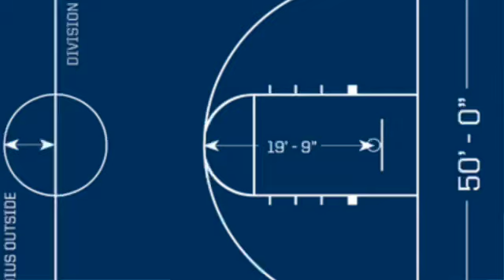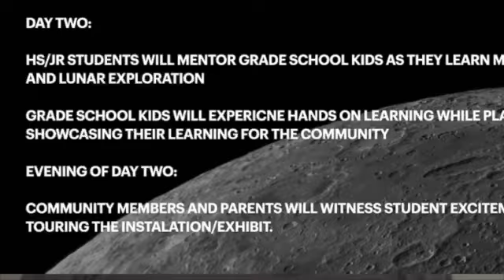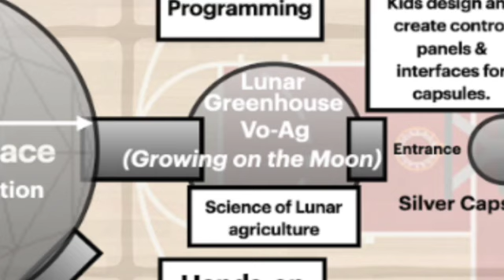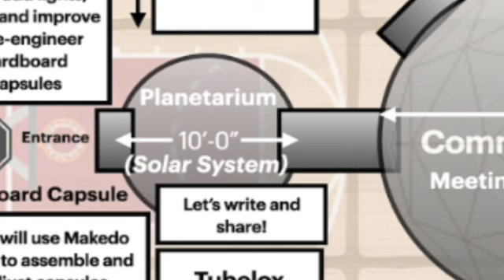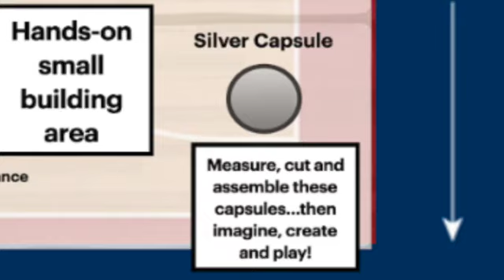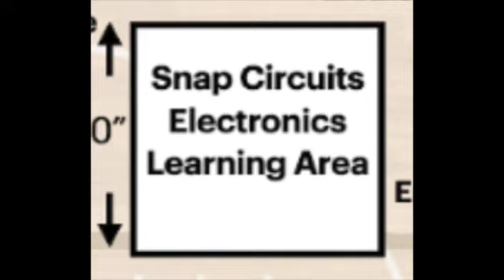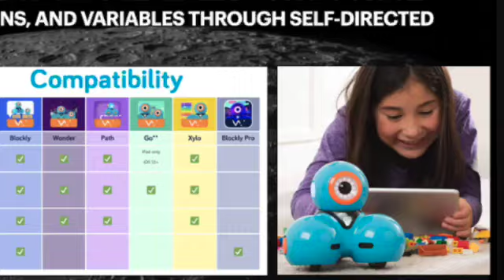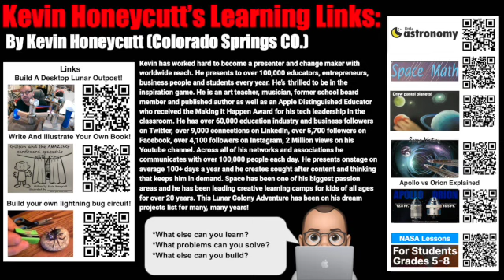Hoosier kids headed for the Moon…and beyond!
In a very short time a few hundred Indiana grade school kids will travel to the Moon!